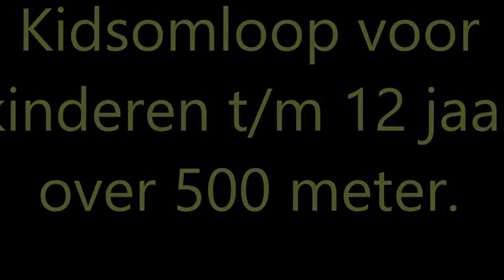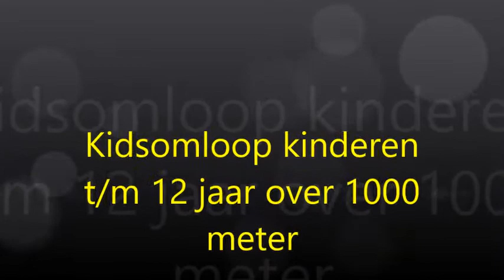Kidsomloop voor kinderen van 5 t/m 12 jaar